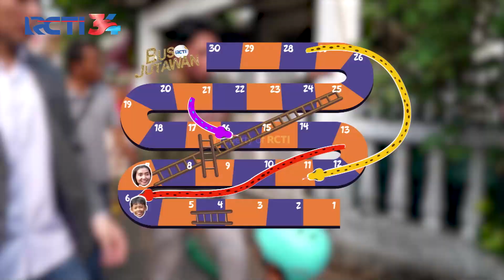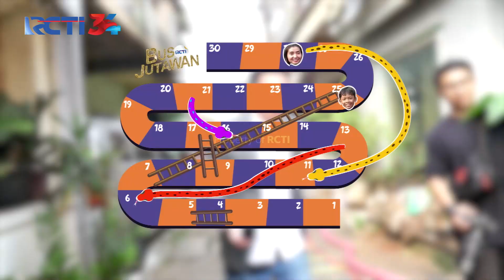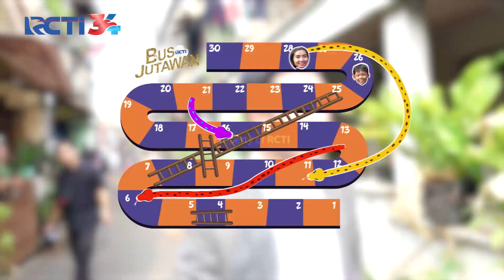BERUNTUNG BANGET! Baru Main, Dua-Duanya Lansgung Naik Tangga!!! | BUS JUTAWAN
Iza Melawan Indah! 22nya beruntung banget, baru aja main langsung dapet tangga terpanjang dan berhasil maju ke atas dengan cepat.

Saksikan BUS JUTAWAN RCTI HARI INI, 4 September 2023 pukul 15.45 WIB hanya di RCTI